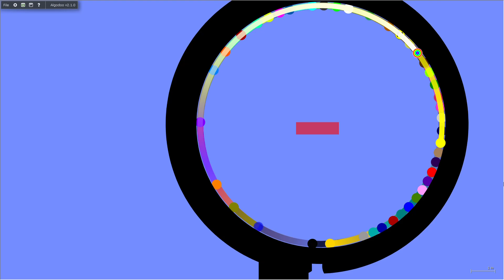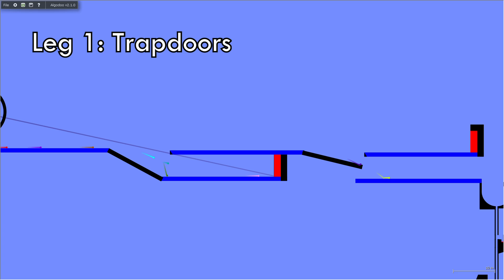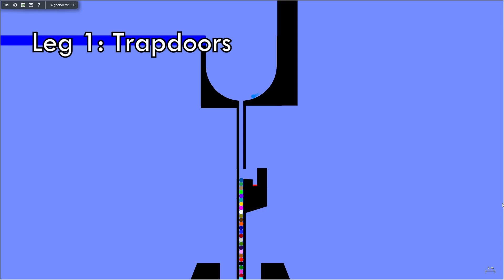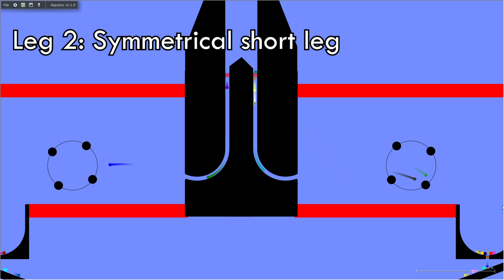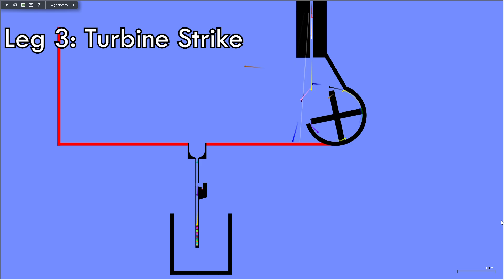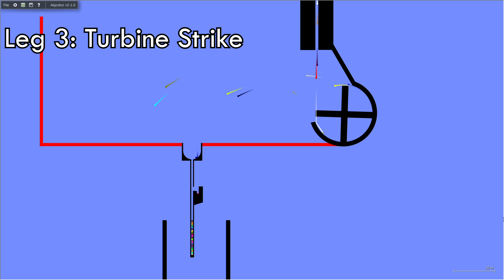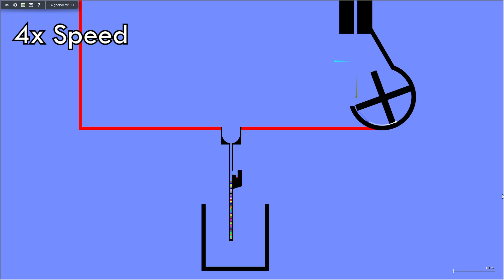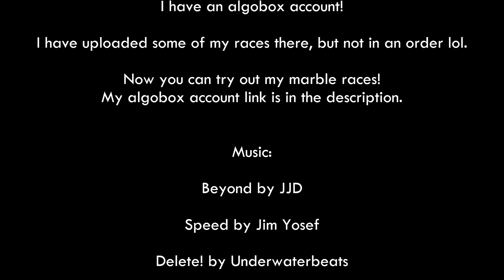The Amazing Marble Race Season 4 Part 1 - Off to a great start!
I apologize for the early upload, you guys saw in the finale that season 4 was coming in a week, but i made part 1 early!

Delete! by Underwaterbeats
Summer Shade by Per Kiilstofte